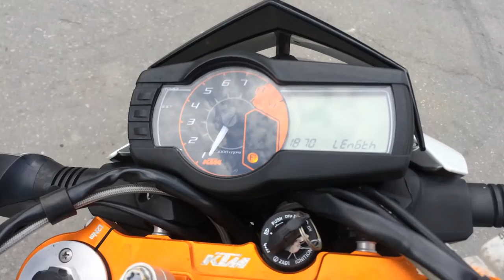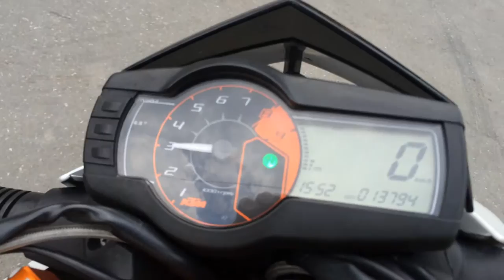B6210 KTM 690 DUKE